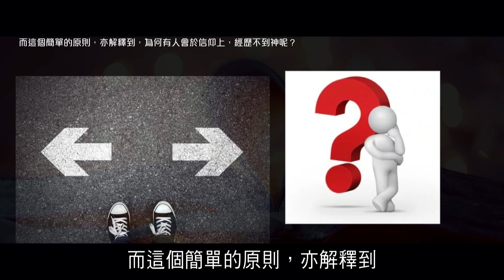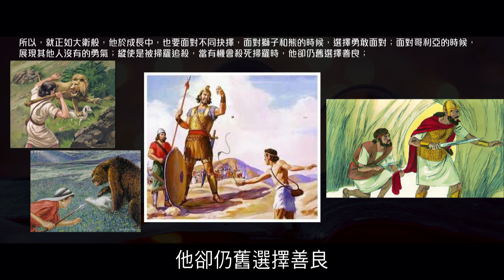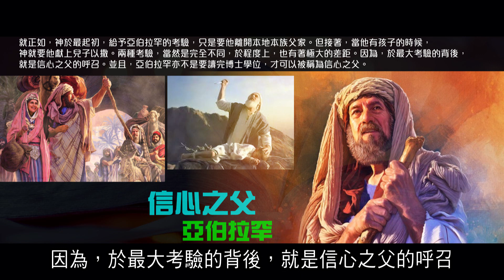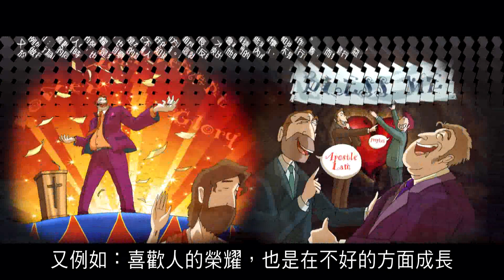單純內心對信仰的互動